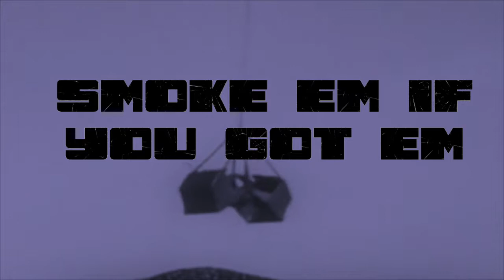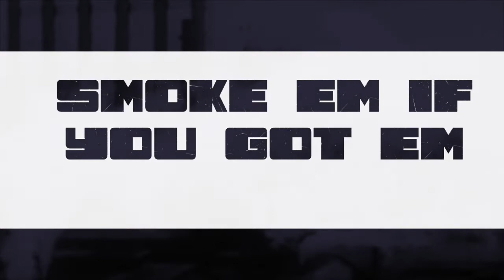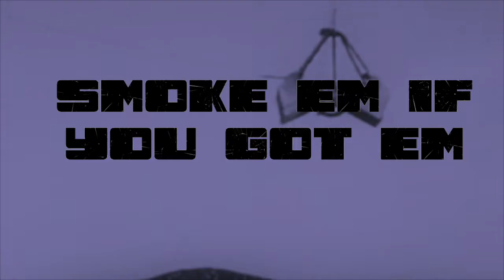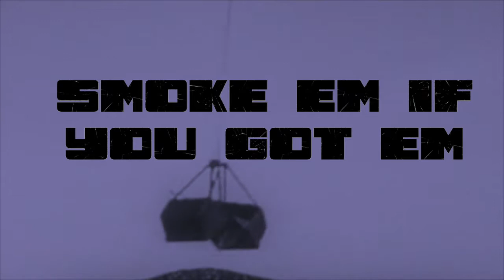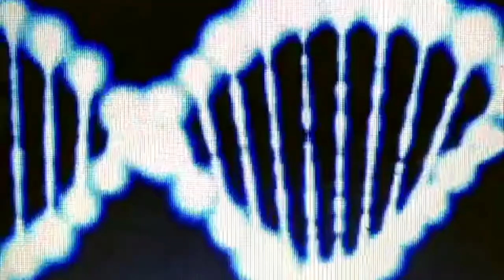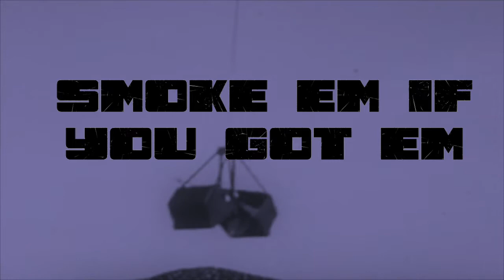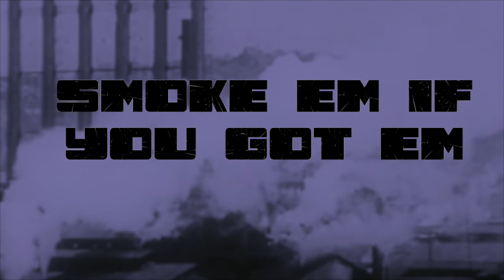GENTLE GIANT OCTOPUS 1972 review. Listener Requested.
Responding to Iram Matin request,
 today we talk about GENTLE GIANT'S Octopus.

SMOKE EM IF YOU GOT EM.

THE NOISEONPORT NETWORK

Home to the oracle of Oxford county, Jeremiah Charlton and G.I.'s podcast
SMOKE 'EM IF YOU GOT 'EM, the vinyl review and
VORTICEXNOP' aka the weekend edition en espanol with Pepe Pesante.

Music veterans, discussing the obscure, limited and hard-to-find albums in modern history. Join Us.